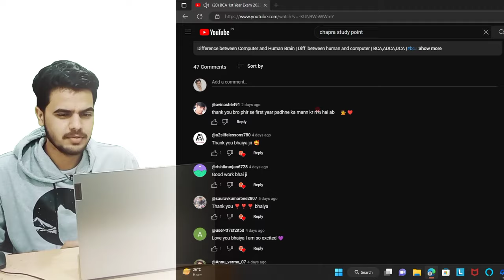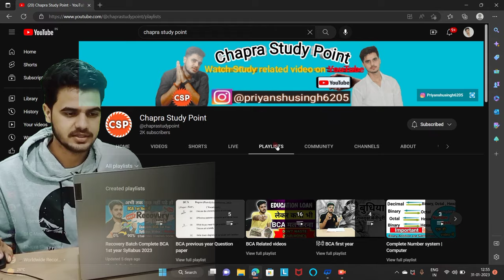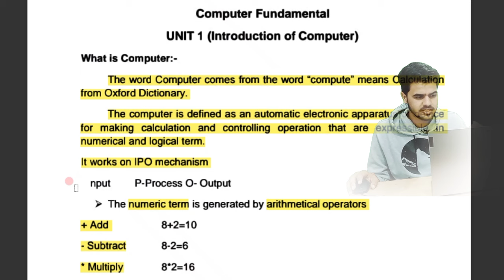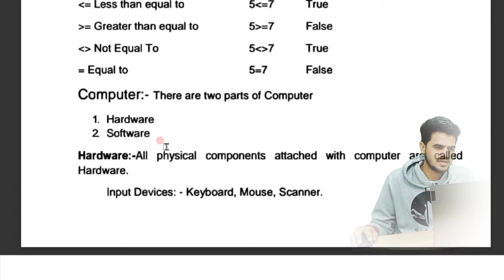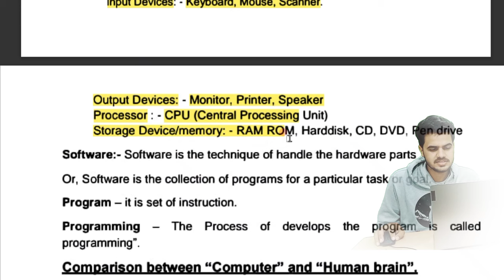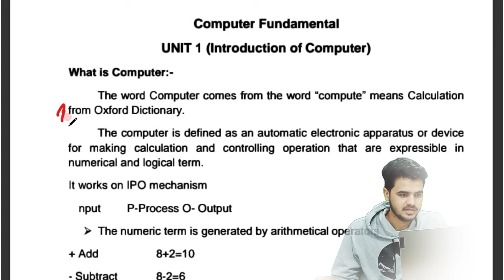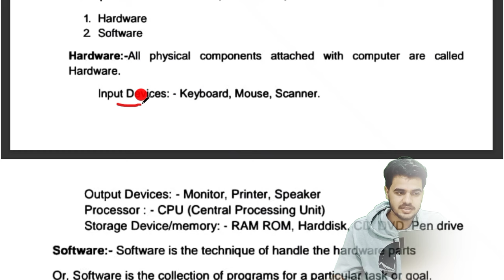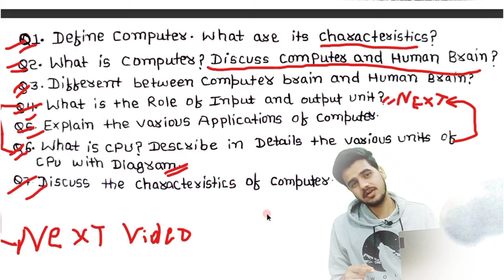Recovery Batch Lacture 1 || Fundamentals of Computer | BCA 1st year Exam 2024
Topic Cover 📔
•What is Computer?
•Difference between Computer and Human Brain
•Characteristics of computer
•Applications of computer | कंप्यूटर के अनुप्रयोग

अभी तक कुछ नहीं पढ़ते हो कोई बात नहीं आप सब के लिए Recovery Batch लाए है Complete Syllabus within 1 months

Difference between Computer and Human Brain | Diff between human and computer | BCA,ADCA,DCA

BCA 1st Year Exam 2023 Complete Syllabus within 1 months || Start New Batch || Recovery Batch
different between computer brain and human brain
QBASIC BCA
Foxpro
foxpro to